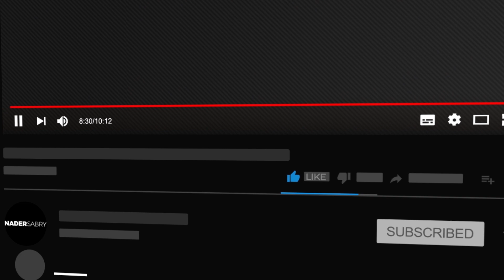Independent over dependent // getting things done right // with Nader Sabry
Independence over-dependence. Being overly dependent can be a very dangerous situation. In the business situation, where are you are over-dependent on suppliers, this can result in delivering bad results to your customers, potentially less profitability or even bankruptcy. On a personal level being dependent on someone can lead to disappointment on many levels. Although it is inevitable on the business and personal level, the dependence will always be there.

The question at hand when it comes to dependence versus independence is what do you do to best control things that are dependent by using the independent things. This balance is a sensitive situation where you need to be able to balance it with time and accuracy.

People and suppliers can overpower you if you’re over-dependent on them to break down that dependency it is a matter of supply and demand. The more suppliers you have access to the last dependent you become. In other words, the more options that you have or create for yourself, the less dependent you will become.

Find creative and effective ways to ensure that anything you’re dependent on can be managed and controlled with time.

00:00:35     Dependents creatures silos and office politics
00:00:57     Copying startup culture doesn’t always work
00:01:24     Some dependence are constructive in nature
00:01:55     Be smart about the dependencies you have
00:02:28     Cleaning up the mess of dependencies
00:02:54     Checkpoints at a granular level to resolve dependencies

For more information on Growth, Innovation and Entrepreneurship